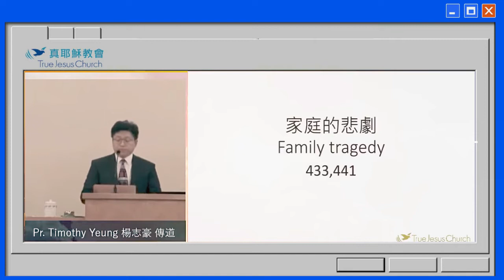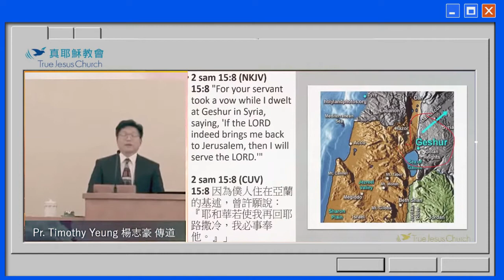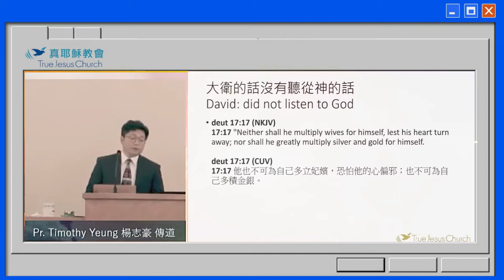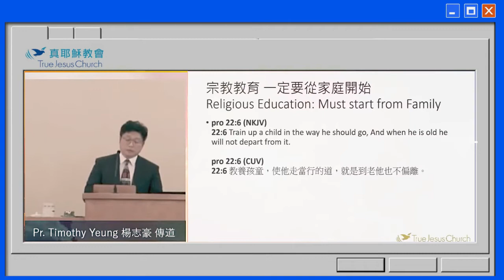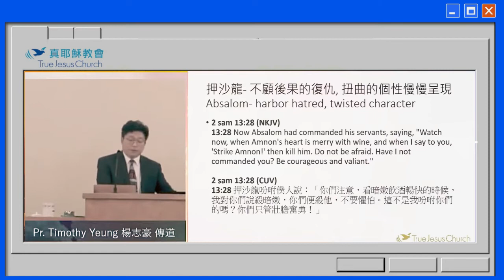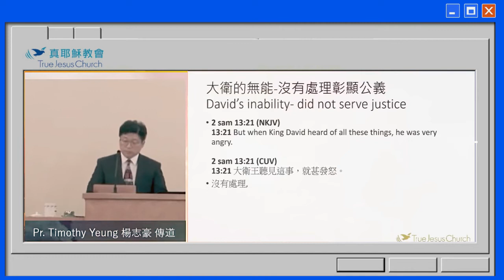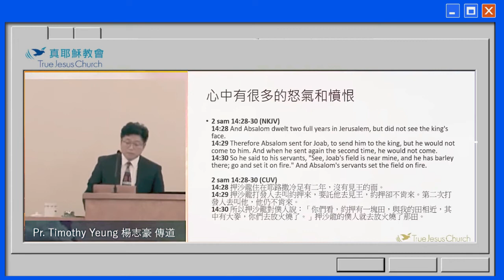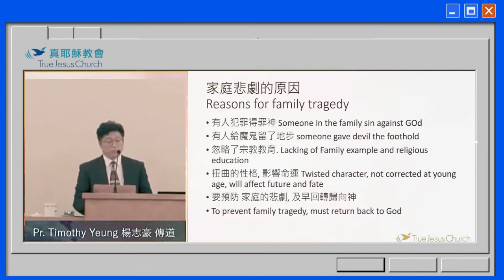【莫過於傳承的失敗】家庭的悲劇～楊志豪 傳道